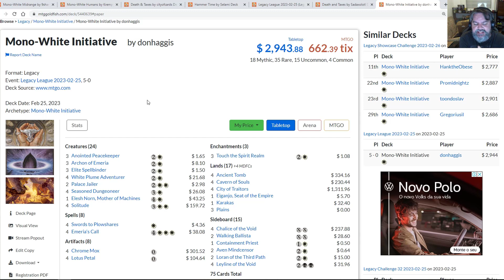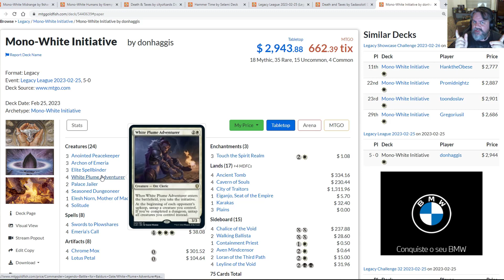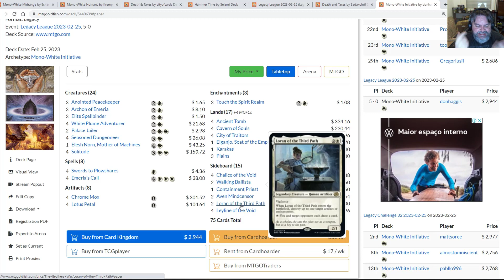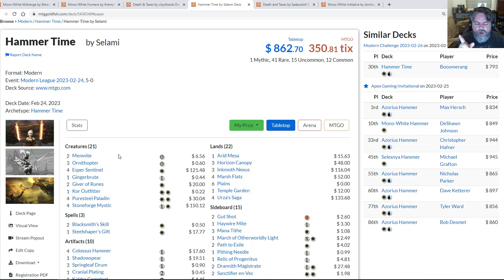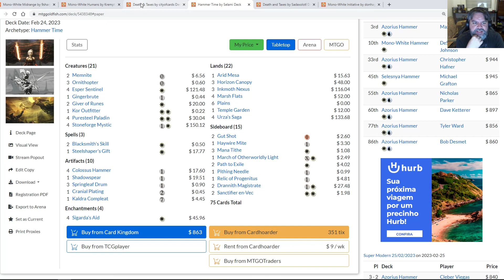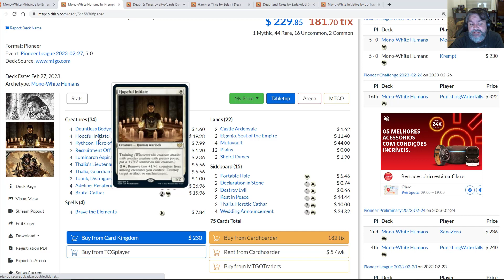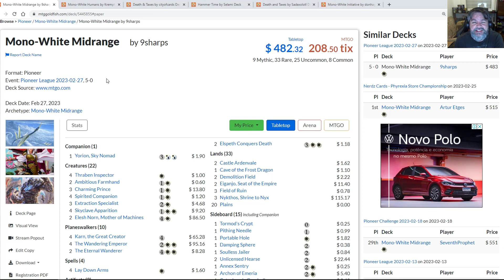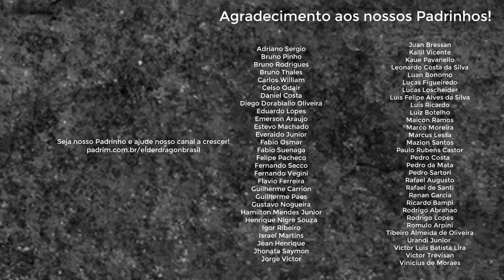O Branco deu a volta por cima!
Anos atrás, a cor estava relegada ao fundo das pastas. Agora, muita coisa mudou no meta e o Branco tá muito mais relevante. Saiba o que mudou para isso acontecer. Os links das listas está nesta descrição mais embaixo.

Aproveite e compre lá!

Em breve, mudanças no nosso apoio!